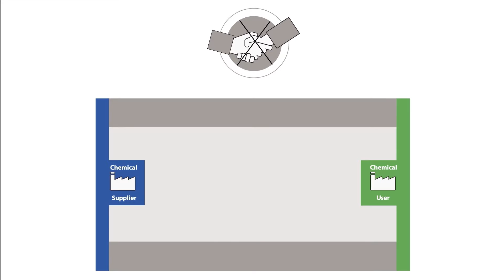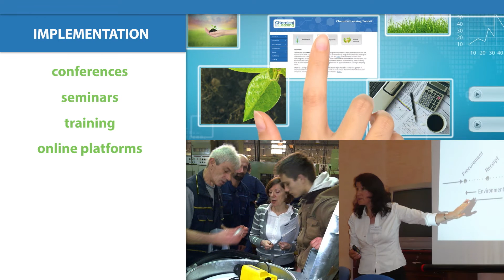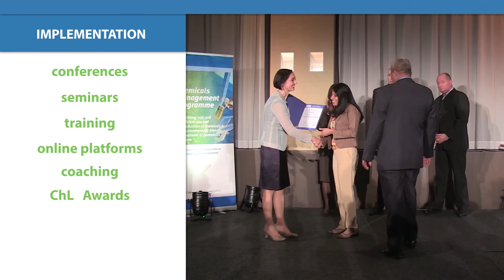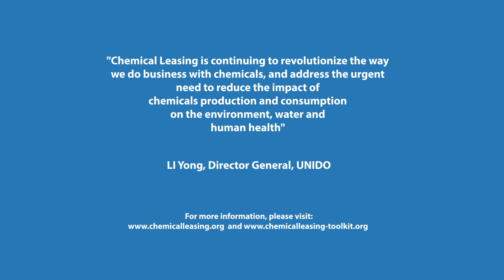Chemical Leasing - towards a sustainable future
Chemicals are an integral part of modern life and they are used in a wide variety of products. While chemicals are undoubtedly a significant contributor to national economies, it is of utmost importance to avoid risks to human health and the environment. In this video, we present you a new business model for sustainable chemicals management: Chemical Leasing.